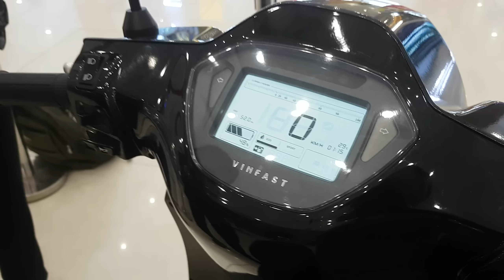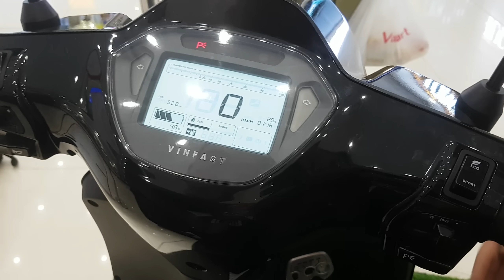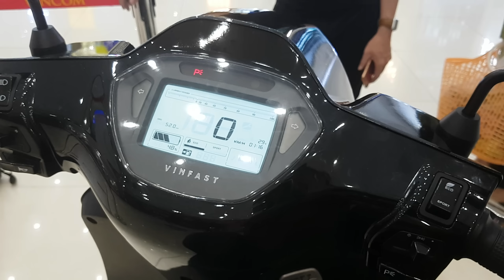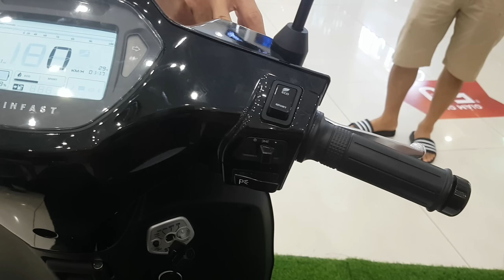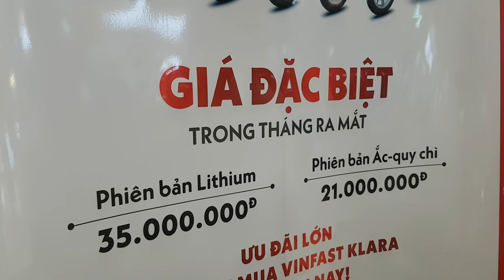Siêu Bất Ngờ với XE MÁY ĐIỆN VINFAST giá chỉ từ 21 triệu nhưng công nghệ quá hiện đại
Coi cho vui